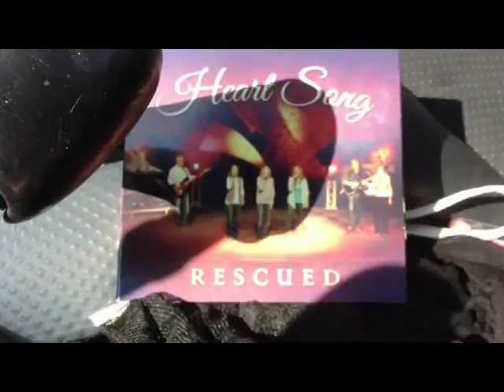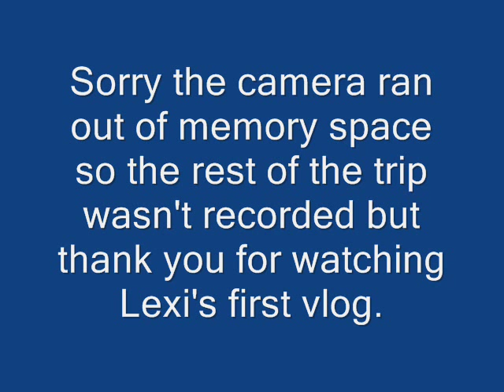Vlog 1 : Shih Tzu dog Lexi's trip to visit Daddy - August 29, 2013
We often go visit Lexi's daddy so I decided to make a vlog for memory and to show her daddy what happens during the road trip. This is just an example showing what Lexi and I do during the trip. Lexi is normally in a car seat but since the car ride is so long, I allow her to move freely in the car.

For more of Lexi, check out her Instagram and Blog.